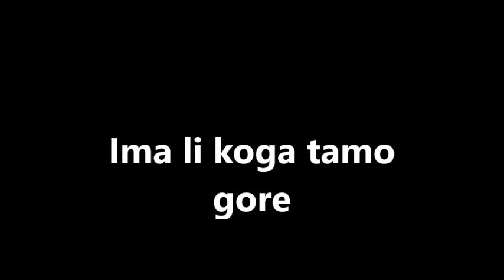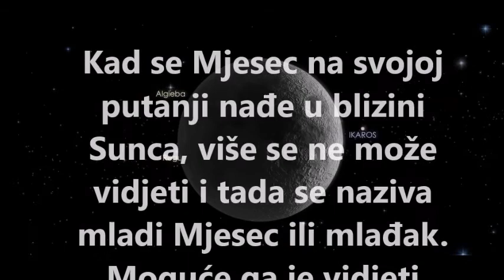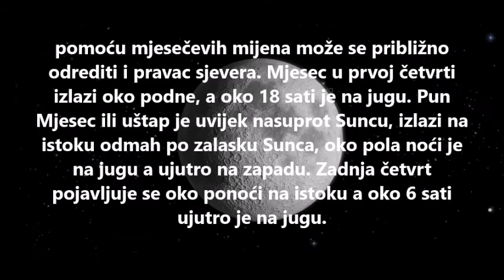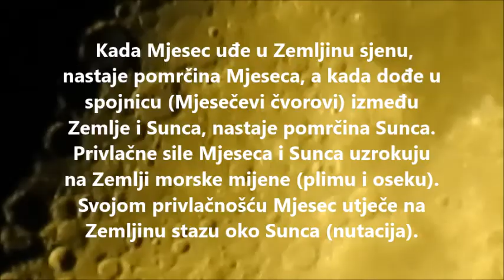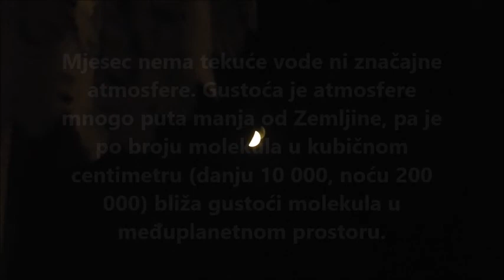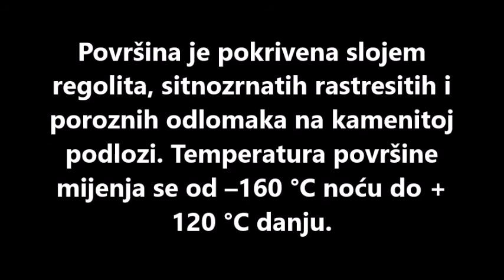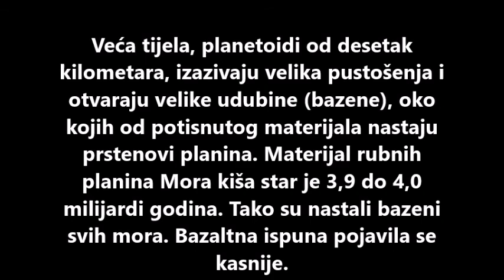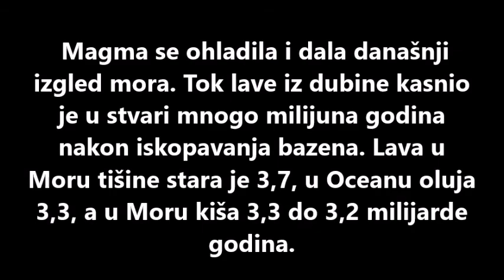Mjesec(Moon),kada je postao i šta ima tamo gore/The Moon, when it became and what is up there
Mjesec(Moon),kada je postao i šta ima tamo gore
The Moon, when it became and what is up there